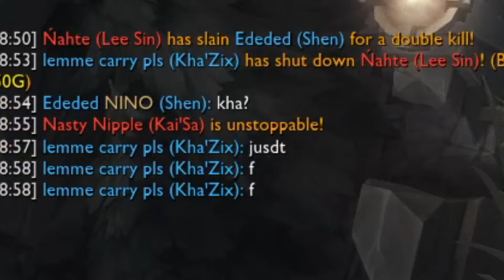Hraju šampiona pro holky, abych si udržel Diamantovou divizi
Diamantová divize = nejhorší divize v lize legend.
A proto jsem se rozhodl, že mě nebaví hrát se zhulenýma opicema, které si myslí, že jsou dobré, ale ve skutečnosti to jsou prostě jenom opičky, které potřebujou chůvu, aby výhraly linku. A kvůli té chůvy u té opičky pak nemáme žádný nátlak na ostatní lajny a ta opička samozřejmě nepotahaá, protože sotva ví, jak se používají spelly, trakže nakonec přes všechnu pomoc je stejně k HOVNU.
Za chvíli mě z těch opic odvezou, ale jedna věc mě drží stále v normě. A to je Liga legend 4 life

Programy:
OBS (natáčení)
Sony Vegas pro 13 (úprava a střih)